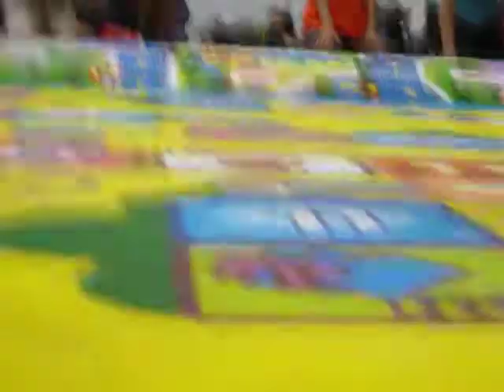Jeremy 爬行比賽初體驗 / 未滿週歲嬰兒爬行比賽 /2012/JULY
2012/07/08 世貿一館寶寶爬行賽